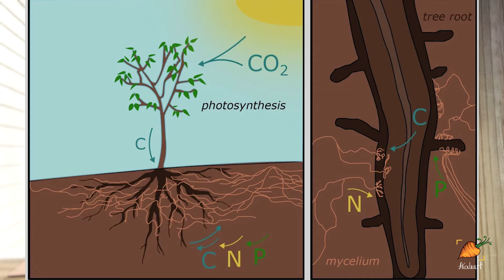Does planting beans next to your crops really provide them with more nitrogen?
Amazon Wish List

*I earn a commission if you use my link, but I want you to know that I wouldn’t be supporting this brand if I wasn’t fully happy with both their product and their business practices.

Welcome to Auxhart Gardening! I’m Rachel, a small-scale southern gardener growing near Clemson, SC, zone 7b. I mainly garden in-ground, with containers as secondary production spaces.

Knowing where your food comes from is powerful, and empowering, and I believe we can change the world through gardening education.

The agricultural system is broken; we’ve monocultured nearly every major crop, forcing the use of chemical pesticides and inorganic fertilizers to maintain large-scale food production. I believe there’s a better way.

By teaching people to rely on themselves, even just a little, for their food supply, we might be able to create some breathing room for our strained food system, allowing for change to start happening.

By educating people about where food comes from and how to grow it, we can raise awareness about our broken agricultural system and form a community that understands how to fix it.

By forming a community, we can move toward creating real change in the world.

My goal is to educate; yes you can grow food, yes you can do it without chemicals, yes you can do it in your backyard or on your windowsill. And yes, that can make a difference in the world.